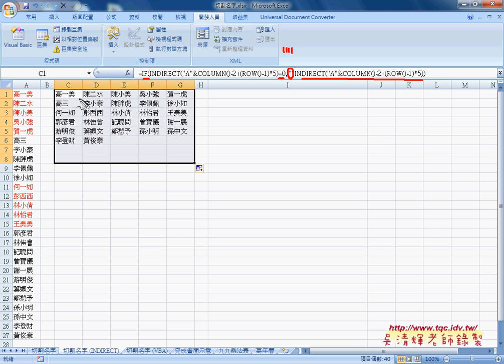06 將INDEX函數轉為INDIRECT函數